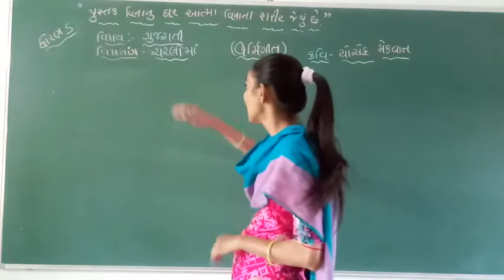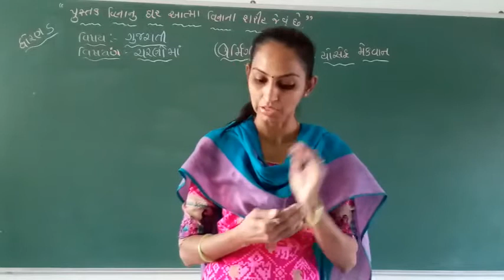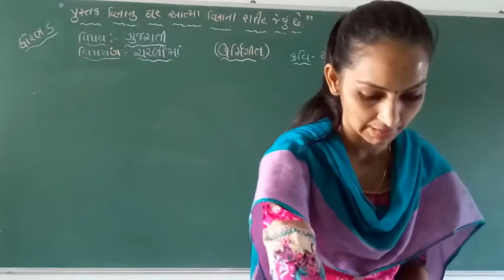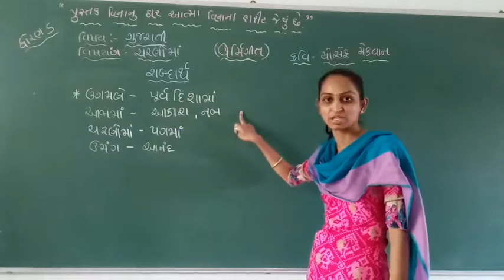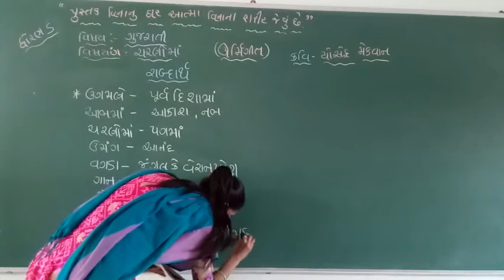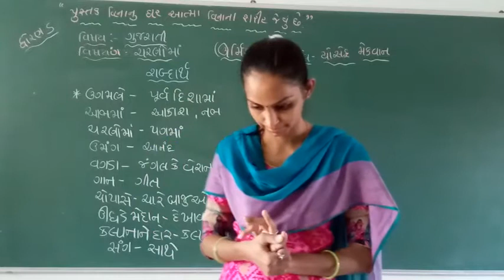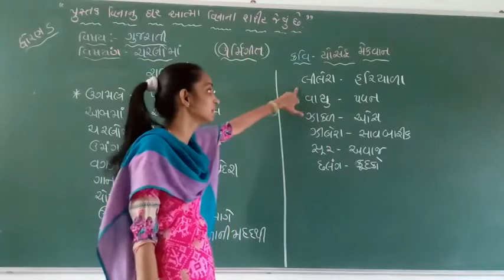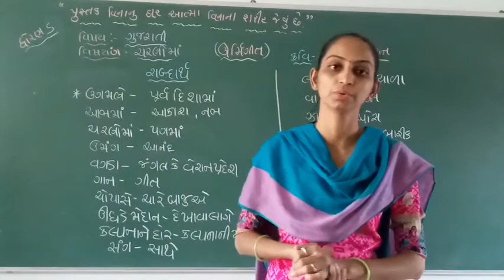STD-5 | ગુજરાતી | કાવ્ય:-ચરણોમાં | ભાગ ૧